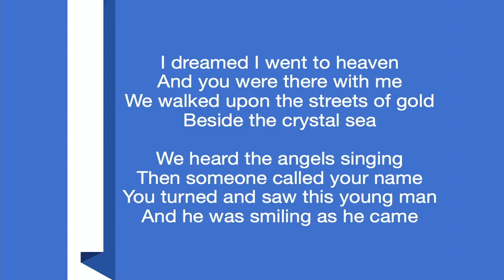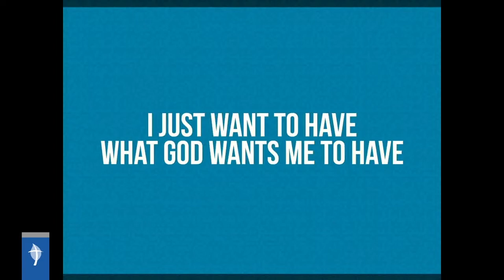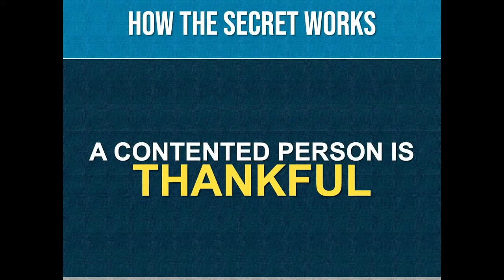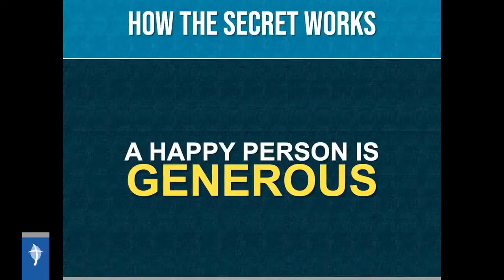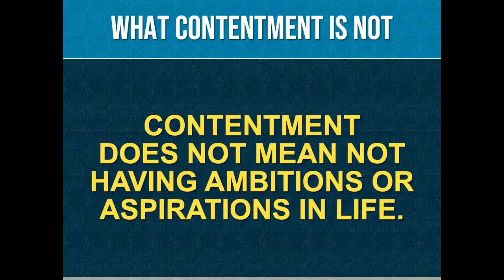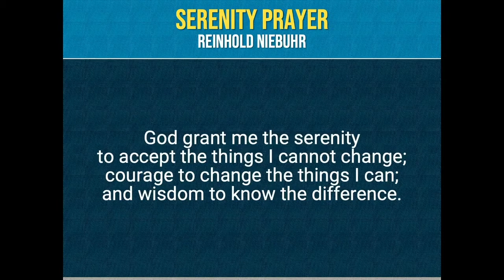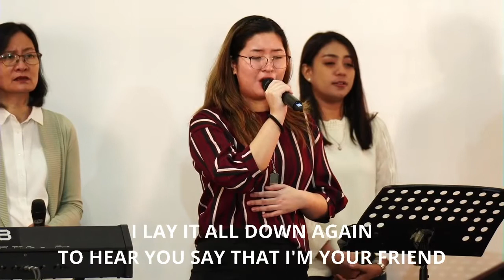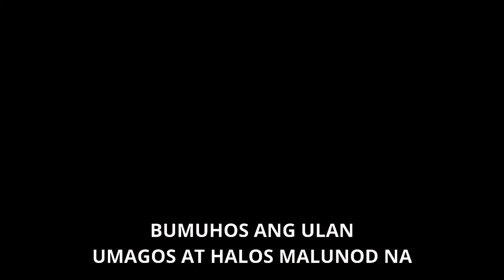Ptr Albert Clavo-God Centered Life: I Just Want To Have What God Wants Me To Have-Security (English)